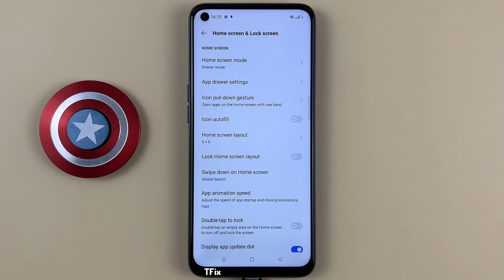How to double tap to turn off the screen on Realme 6 Android 11